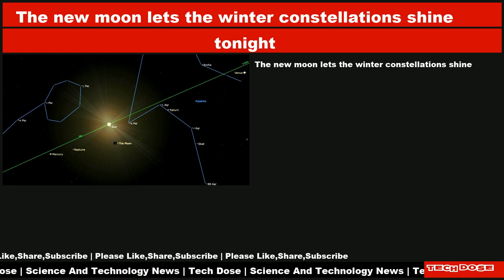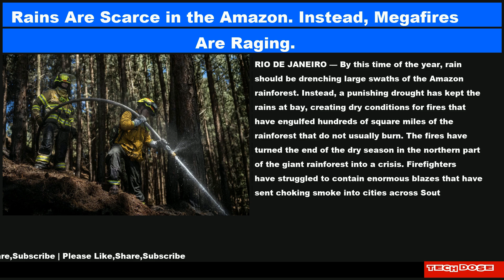Science And Technology Daily News|11 Mar 2024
📌 New UAE astronauts prepare for Ramadan and family reunions: report
📌 AI Is Learning What It Means to Be Alive
📌 Deion Sanders' Daughter Deiondra Is Pregnant, Expecting First Baby with Singer Jacquees
📌 The new moon lets the winter constellations shine tonight
📌 Will brie and Camembert cheeses go extinct? Here’s what scientists say.
📌 Rains Are Scarce in the Amazon. Instead, Megafires Are Raging.